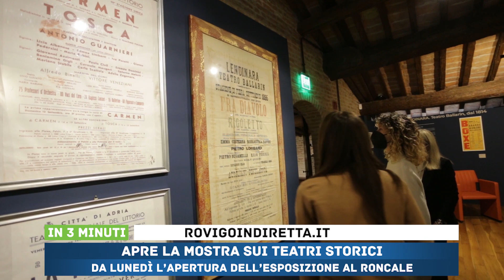IN 3 MINUTI - 20/04/2021